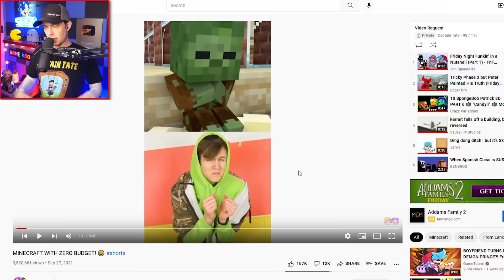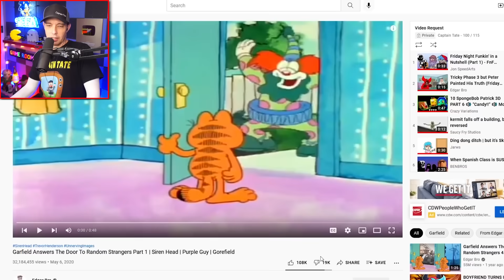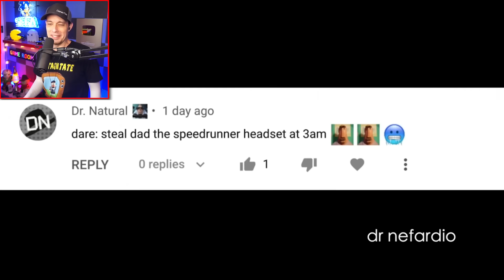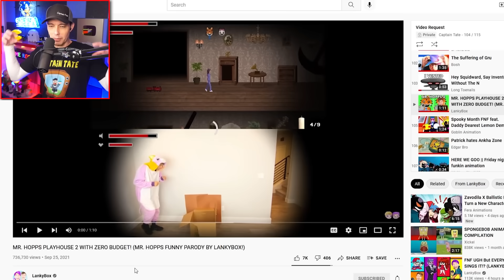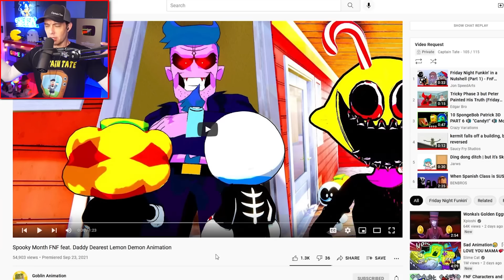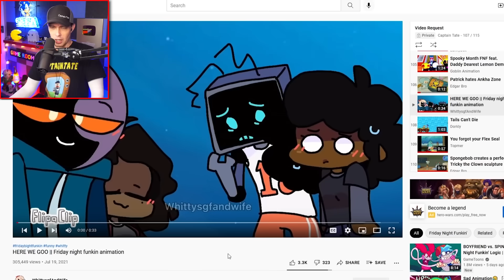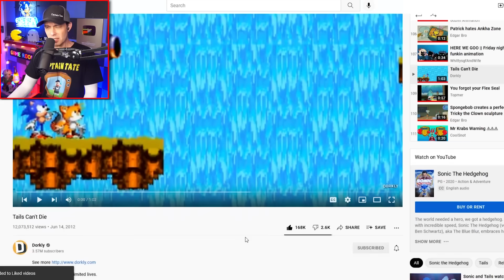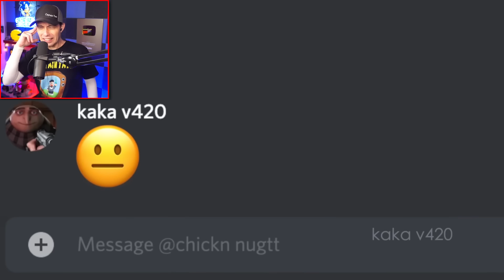It's Spooky Month with Skid & Pump - Funny Videos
It's Spooky Month Skid & Pump, Sonic, Minecraft and Other Funny Videos